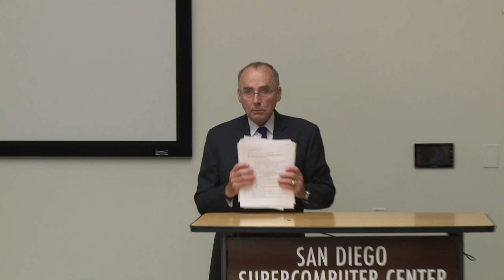Wallace C. Gregson (Part 1: Talk) - "The Indo-Pacific, Big Things, No Easy Solutions"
The National Security Policy Speaker Series is a series of speaker events hosted by cPASS and GPS at UCSD, and the Nonproliferation Policy Education Center (NPEC). Speakers include policymakers and actors who operate within the National Security space. Talk topics include cybersecurity, weapons of mass destruction, nuclear weapons, region-specific security talks, and more.

Title of Talk: "The Indo-Pacific, Big Things, Wicked Problems, No Easy Solutions"

Speaker:  Lieutenant General Wallace "Chip" Gregson, Retired U.S. Marine Corps and Senior Advisor Avascent Global Advisors